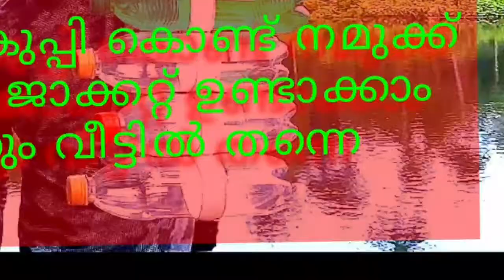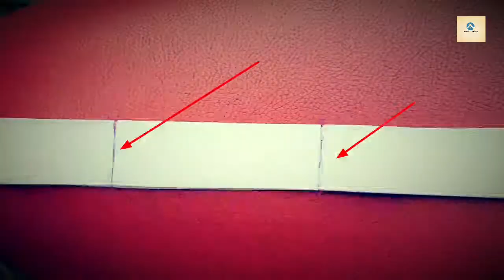Home Made Life Jacket With Bottle's / പഴയെ കുപ്പി ഉണ്ടോ നമുക്ക് ലൈഫ് ജാക്കറ്റു ഉണ്ടാക്കാം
വീട്ടിൽ തന്നെ ഇനി ലൈഫ് ജാക്കറ്റ് ഉണ്ടാക്കി അല്ലോ... അതും കുറഞ്ഞ സമയം കൊണ്ടു